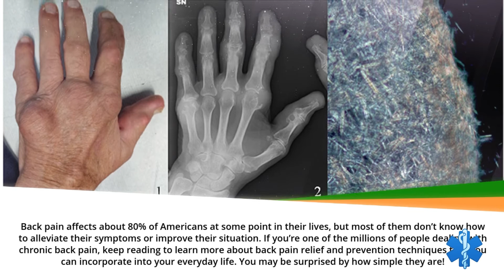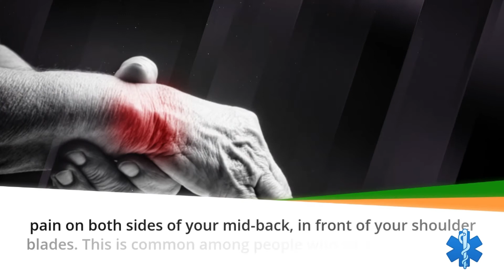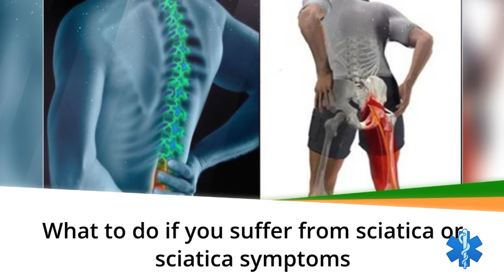Back Pain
Diseases and health are both important aspects of life, but often get little attention in our day-to-day routines. Diseases can range from easily treatable to fatal; knowing how to tell the difference between what's worth a trip to the doctor and what you can fight off with home remedies, or even nothing at all, can be the difference between life and death, or at least feeling miserable or feeling great! Health isn't just about the absence of disease either – it's about the optimal functioning of your entire body and mind.

This channel is make to teach you how to deal with some diseases.